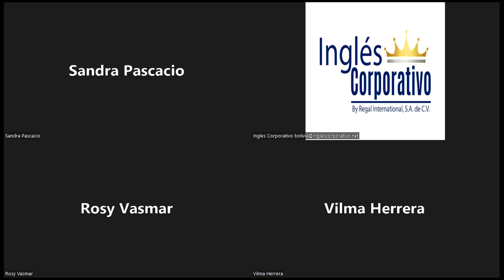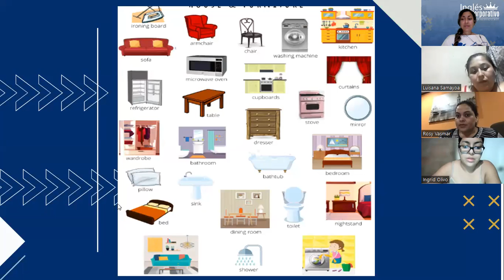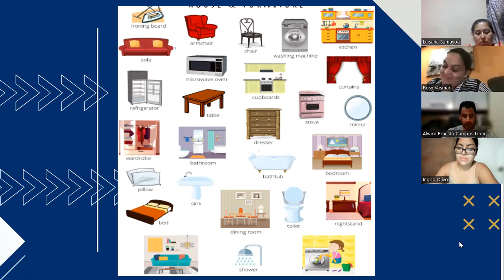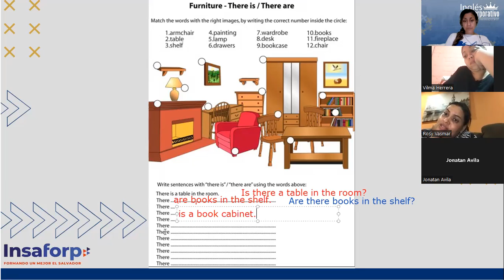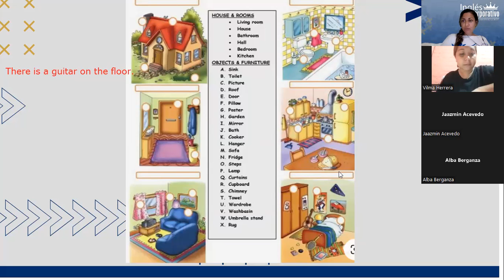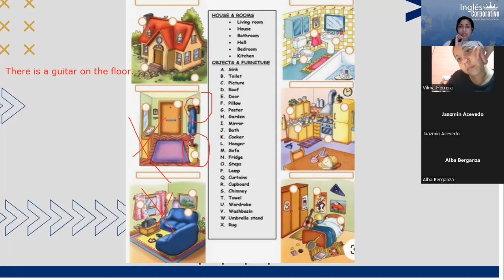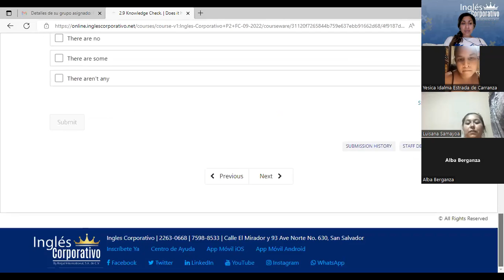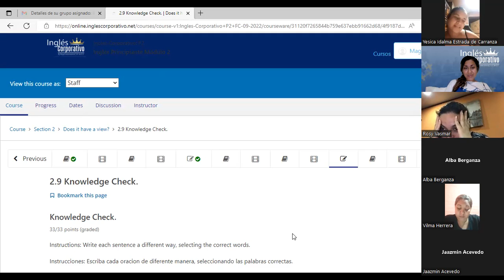Inglés Corporativo-12 de septiembre-There is, there are-Class 5